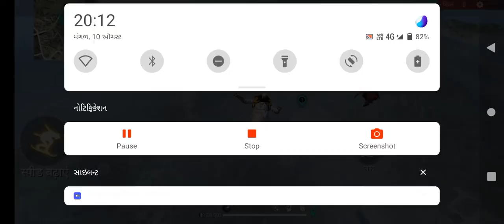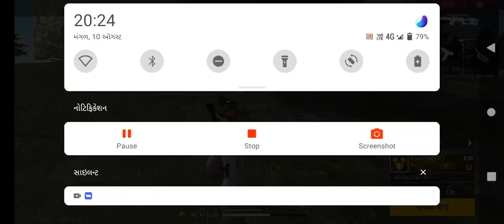્ freefire op playing in 1vs2 total 10 kill... background playing op bbb1442q